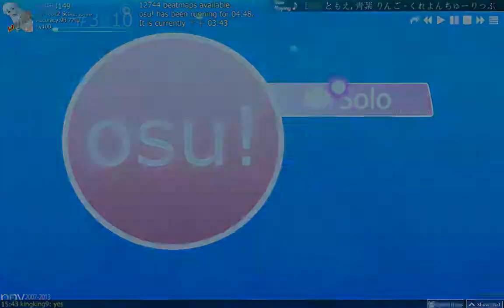【Osu!】Tamiyasu Tomoe, Aoba Ringo - Crayon Tulip [Hard]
5 star [ Hard ] By-kh953149